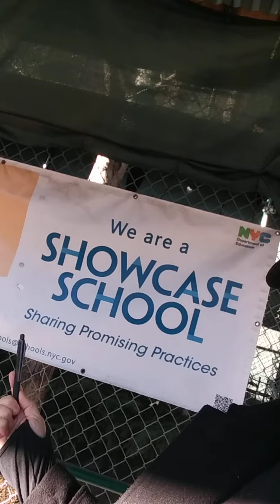'PROMISING PRACTICES' ON A 'SHOWCASE SCHOOL' 'NYC' IS RUNNING, "ANYTHING TO DO WITH 'PROMISE LAND'?"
'PROMISING PRACTICES' ON A 'SHOWCASE SCHOOL' 'NYC' IS RUNNING, "ANYTHING TO DO WITH 'PROMISE LAND'?" I HAVE HEARD THE HUMANS SAY THESE SOUNDS IN THIS PATTERN 'PROMISE LAND' SOME 'HISTORICAL REFERENCE' BUT I AM NOT CLEAR ON 'ORIGINS' OF 'THE STORY'
'QR CODE'

NICOLE CATTARUZZA
STAR*1978
STAR*8378
12/20/2021